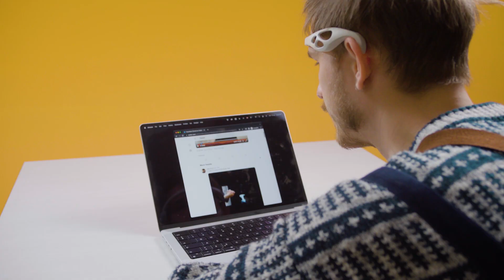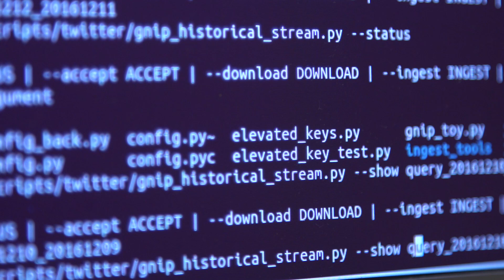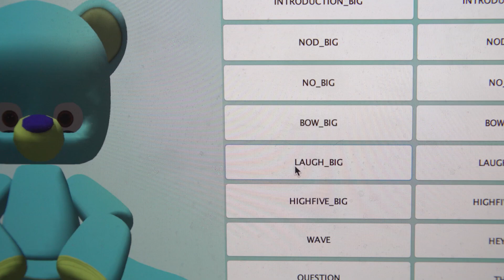Life with AI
Machines are becoming more intelligent and more powerful every day. But, like all tools, they can be used for good or evil. How can we design artificial intelligence (AI) to augment people and change humanity for the better?

There are numerous potential pitfalls of living and working in a world where AI is ubiquitous and touches how we inform ourselves, learn, make decisions, and care for our health. While accuracy, efficiency, privacy, and non-bias of AI systems are all essential, they alone do not guarantee that the consequences will be beneficial when these systems are introduced in a human context.